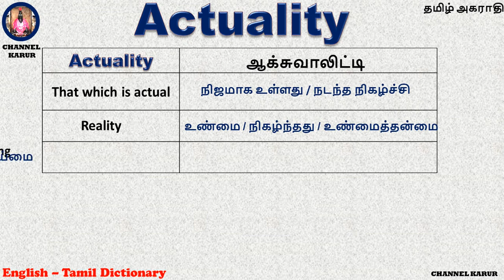Actuality Meaning in Tamil / CHANNEL KARUR